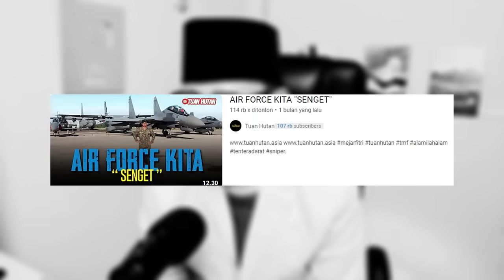WOOH❗TENTERA LUAR XDE YANG BUAT HAL INI⁈ HANYA ASKAR MALAYSIA‼ MACAM MANA BOLEH⁈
GAES BANTU SUPPORT CHANNEL KITA :

+ @CAKMOJIB TV
+ @KEBUN CAKMOJIB